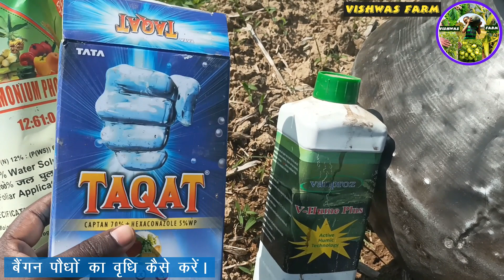How to grow brinjal plants.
Solution to the problem of wilt in brinjal and other crops.

👉 ग्राफ्टिंग क्लिप खरीदने के लिए लिंक 👇
👉 Nursery Bag 100👇
👉चिपकू जाल खरीदने के लिए लिंक👇
👉चिपकू गम खरीदने के लिए लिंक 👇
👉 Trichoderma virdi 1.5% WP खरीदने के लिए लिंक 👇👇
👉Siam hot मिर्च खरीदने का लिंक 👇
hind plastic Nursery Tray ,54×28×5cm, 10 Pieces👇
Kraft Seeds Seedling Tray (Pack of 10)👇
How to control white flies.👇
👉 Diafenthiuron 50%(Syngenta Pegasus insecticide)👇
👉Mellon fruit fly trap-5 👇
👉Electronic Digital Weighing machine capacity 10Kg👇
👉To buy safety Gumboots👇
सुरक्षात्मक जूते खरीदने के लिए लिंक नीचे 👇
👉Where to buy lowest prices pesticide and soluble fertilizer👇
कम कीमतों मे दवाइयों अौर बीजों को online मंगाने के लिए👇
👉Iffco bajar online purchasing.
❤जागरूक बने अौर जागरूक करें। क्योंकि सही सूचना ही हमें सफलता दिला सकती है।
धन्यवाद।🙏